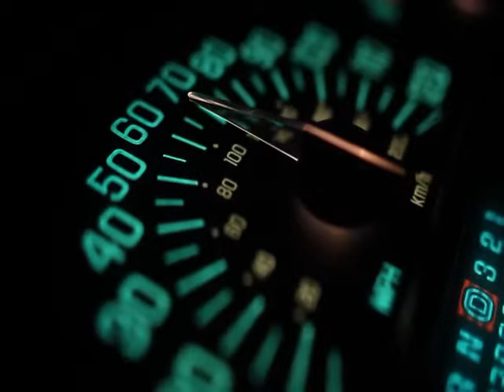Beachfront B Roll Spedometer Free to Use HD Stock Video Footage1